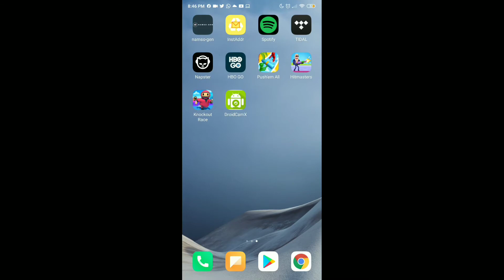el FALL GUYS para ANDROID GRATIS (DESCARGA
DESCARGA
MEGA

Mediafire

Crunchyroll Premium Para Android

Como Ganar En Nivel Leyenda Pes Mobile